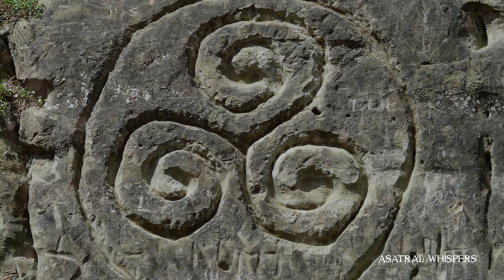The Time Machine ASMR | Celtic era 🎧| A new Celtic day born | Nace un nuevo día celta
En esta ocasión vas a viajar a la época celta, a una pequeña región en los túmulos del norte. La aldea parece tranquila durante la tarde, y te alejas hacia los bosques para adentrarte en su mística naturaleza. Mantente alerta, durante tu trayecto oirás el sonido de los fuegos fatuos que te guían, toparás con una reunión druida y serás testigo del breve ritual de una sacerdotisa celta durante el eclipse. Los animales y la lluvia acompañaran la noche hasta que el suave amanecer te lleve de nuevo a la aldea en un relajante paseo forestal. Aconsejo utilizar auriculares para gozar mejor de los sonidos envolventes y cosquillosos.

On this occasion you will travel to the Celtic period, to a small region in the northern mounds. The village seems quiet during the afternoon, and you move away towards the woods to enter into its mystical nature. Be alert, during your journey you will hear the sound of the will-o'-the-wisps that guide you, you will find a druid meeting and you will witness the brief ritual of a Celtic priestess during the eclipse. The animals and the rain will accompany the night until the soft sunrise takes you back to the village on a relaxing forest walk.  I advise using headphones to enjoy better the surrounding and ticklish sounds.